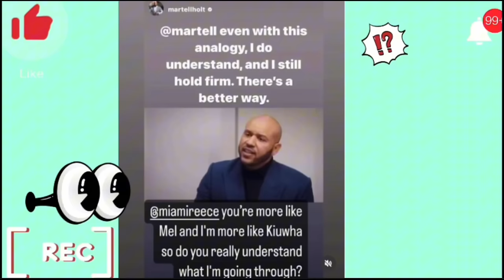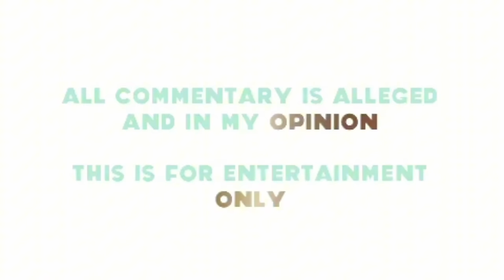IS MEL PROMOTING THE SHOW? | FAKE BEEF FOR SHOW PROMOTION